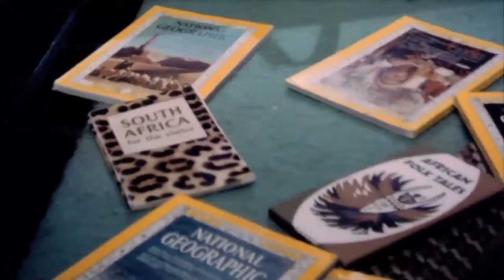Another Endless Summer Trailer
I was working up this tune, and it seemed so chill and summery, and I was trying to think what kind of video would go with it. At the same time I was making a list of movies that mean a lot to me. The Endless Summer was one of my Dad's favorites, even though he never surfed a day in his life. He could water ski though. He was a quiet and thoughtful man who left college when he was 20 years old to join the Marines after Pearl Harbor. Anyway, so I thought I'd do a mashup with The Endless Summer and some other summertime videos, but in the end I just basically made a trailer for the film, and added repeats of the verse as needed. I hope it doesn't get taken down! Dedicated to the memory of Jack Dale Greer.